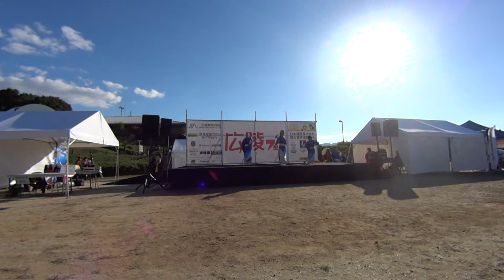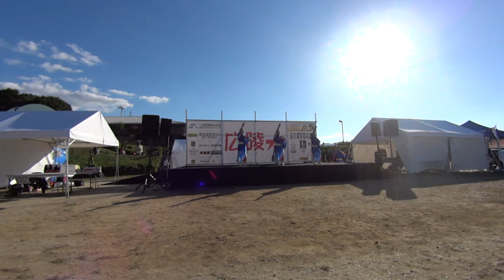18 よさこい踊り「さい」 広陵フェス よさこいステージ Wide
2018/11/10 広陵フェス よさこいステージ